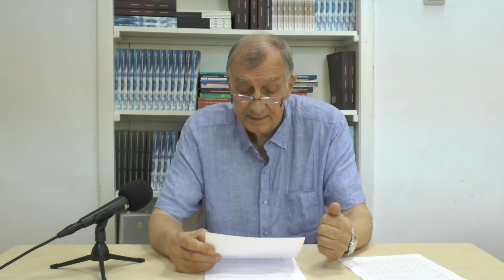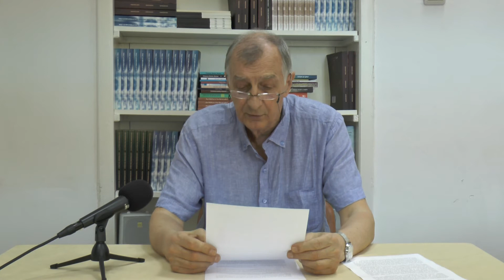Nicolae Prelipceanu - „Biografia cărților noastre”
Pornind de la ideea că „istoria se repetă, dar se și rescrie“, scriitorul Nicolae Prelipceanu alege să vorbească despre mecanismele ocultării unor adevăruri neconvenabile. Citând din lucrarea cercetătoarei britanice Catherine Nixey, „Epoca întunecării. Cum a distrus creștinismul lumea clasică“ (2018), amintind și concluziile istoricului Edward Gibbon (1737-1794) referitoare la prăbușirea Imperiului Roman sau conceptul orwellian de Minister al Adevărului, Prelipceanu supune atenției episoade celebre ale istoriei omenirii în care valori culturale au fost distruse din cauza intoleranței. Un critic al cenzurii de orice fel – incluzând în această categorie chiar și „corectitudinea așa-zis politică“ – scriitorul pledează pentru cunoaștere și adevăr într-o societate în care „rescrierea propriei biografii“ rămâne de cele mai multe ori neamendată.